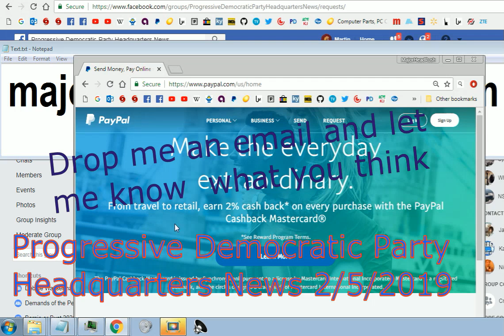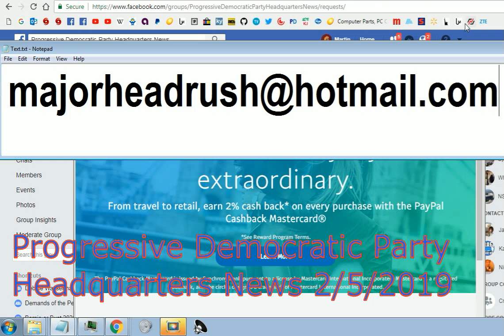Progressive Democratic Party Headquarters News Intro 2/5/2019